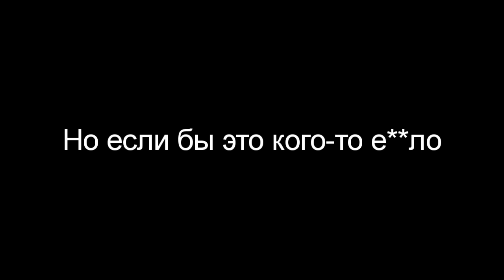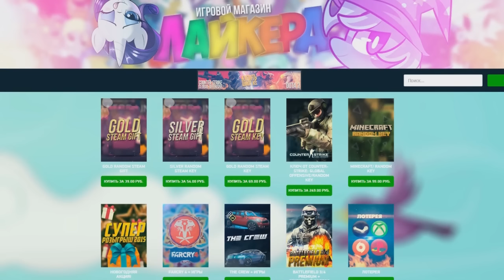Insurgency - РЫГАЮЩИЙ ВНУК УЛИТКИ !!!